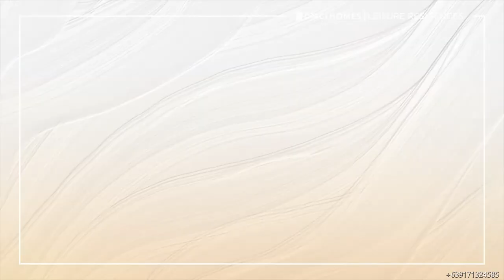DMCI Homes Perfect Condo Getaway in Batangas City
Are you planning to invest in real estate?

I will be more than happy to assist you.

A nature-inspired Condotel is rising soon in San Juan, Batangas
City. It offers a unique experience for guests who want to relax and connect with nature. The Condotel features amenities catering to leisure and business travelers in a beautiful and serene San Juan, Batangas environment.

Please register your interest
below:

Why Invest?
Low Monthly Down Payment Requirement -During the launching period
Financial Gains - Price may increase right after the launching period
Vacation Home
Rental Business
Beachfront
Lifetime/perpetual ownership

Eden Agbulos
DMCI Homes
PRC/DHSUD Accredited
Viber/WhatsApp/WeChat:
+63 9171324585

I handle all 𝐃𝐌𝐂𝐈 𝐇𝐎𝐌𝐄𝐒 Projects.
Please let me know your preferred unit & location.

𝐏𝐑𝐈𝐒𝐌𝐀 𝐑𝐄𝐒𝐈𝐃𝐄𝐍𝐂𝐄𝐒
Location:
Pasig Blvd. corner C5, Bagong Ilog Pasig City
near Market-Market Mall, Highstreet BGC, Capitol Commons, Ortigas CBD

SATORI RESIDENCES
Location:
Pasco Ave. Santolan, Pasig City

ALDER RESIDENCES
Location:
Acacia Estates, Taguig City

𝐓𝐇𝐄 𝐎𝐑𝐀𝐁𝐄𝐋𝐋𝐀
Location:
21st Ave., P. Tuazon Cubao, Quezon City
Nearby areas: Araneta Center Cubao, Ali Mall, SM Cubao, Gateway Mall, Farmers Plaza, MRT & LRT 2, in front of Metrolane/Daily Supermarket

𝐈𝐍𝐅𝐈𝐍𝐀 𝐓𝐎𝐖𝐄𝐑𝐒
Location:
Aurora Blvd., Cubao Quezon City, beside NCBA

𝐂𝐀𝐌𝐄𝐑𝐎𝐍 𝐑𝐄𝐒𝐈𝐃𝐄𝐍𝐂𝐄𝐒
Location: Roosevelt Ave., Quezon City

𝐓𝐇𝐄 𝐂𝐑𝐄𝐒𝐌𝐎𝐍𝐓
Location: Panay Ave., Quezon Ave

𝐓𝐇𝐄 𝐂𝐄𝐋𝐀𝐍𝐃𝐈𝐍𝐄
Location: A. Bonifacio Ave., Quezon City

Location: M. Vicente St., Dansalan Mandaluyong

𝐓𝐇𝐄 𝐀𝐓𝐇𝐄𝐑𝐓𝐎𝐍
Location: Dr. A. Santos Ave., Parañaque City

Location: Alabang-Zapote Road, Talon Uno, Las Pinas

Location: Dominga St., Manila
Nearby Areas: near St. Benilde College, St. Scholastica, College De La Salle University & LRT Vito Cruz Station

The Oriana
Location:
Aurora Blvd., Cubao Quezon City near NCBA

Upcoming DMCI Homes Projects for Metro Manila will soon rise and up for sale this 2021
1. Rodriguez Jr. Avenue, Pasig
2. Near Marcos Highway, Antipolo City
3. Along M. Guevarra & Sinag St., Mandaluyong
4. Located inside Neopolitan Business Park, Novaliches Quezon City
5. Commonwealth, Quezon City

Reservation Requirements:
2 Government IDs
Unit - P20,000

For Free Site Tripping, Model Unit Viewing, and Computation,
Please Call/Text/Viber:
Beng Agbulos
Accredited Seller
HLURB Reg.# 011685

Resort - Like Living and Urban Convenience. Go Home to a Vacation Every day. Make a move now. We have an exclusive offer for you.